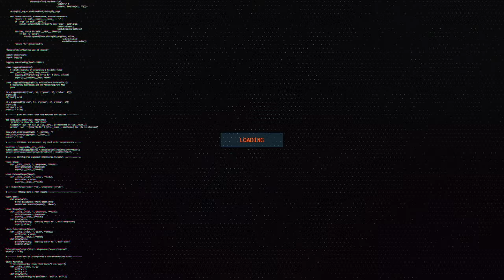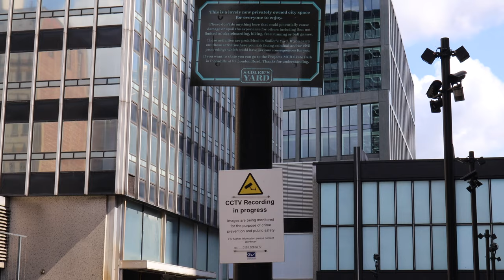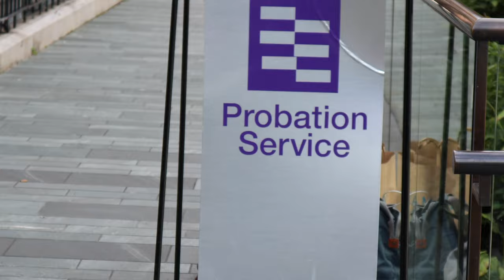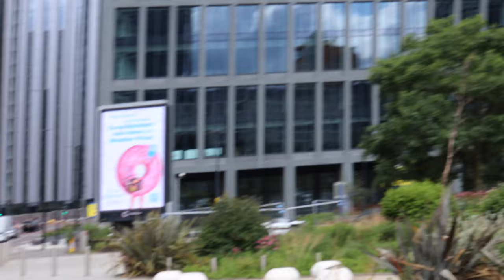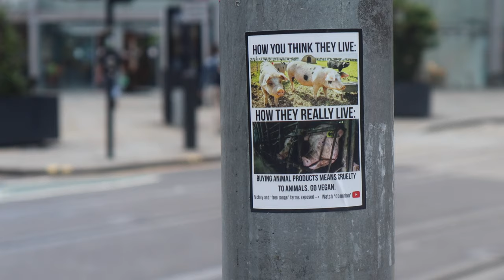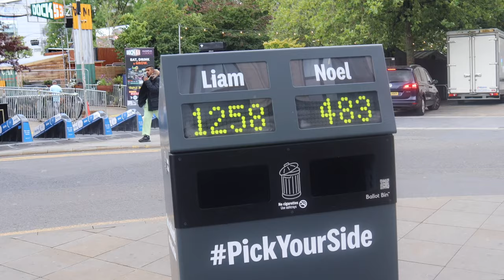Purple Haired Probation Staff Gets Emotional in Public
If you enjoy what I do, please consider supporting the channel.